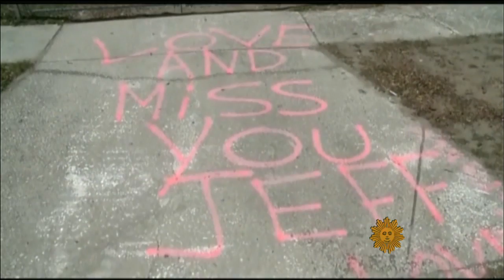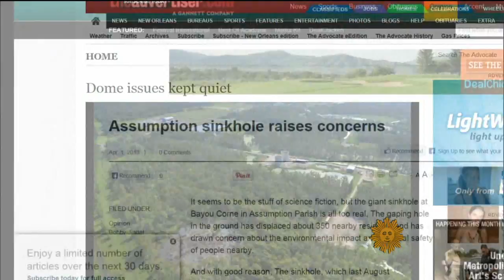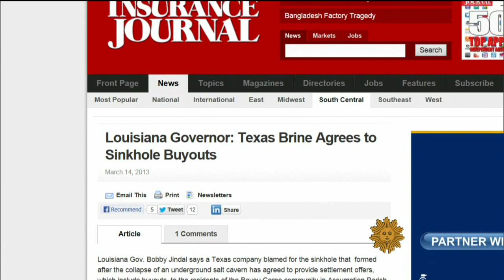Sinkholes-Theholetruth Bayou Corne Sinkhole Disaster